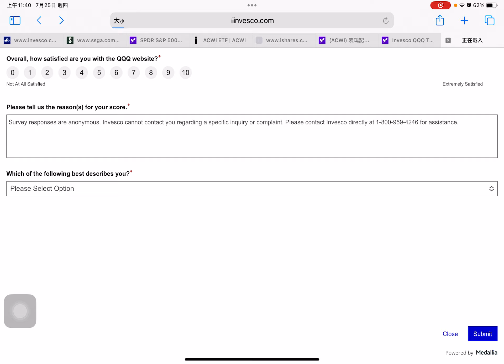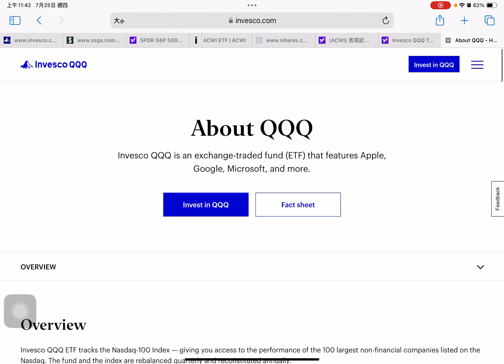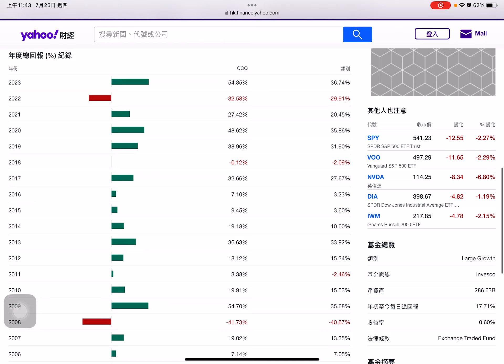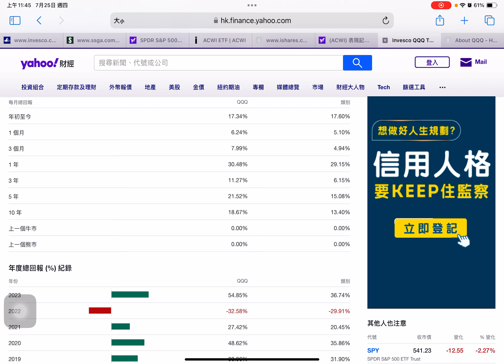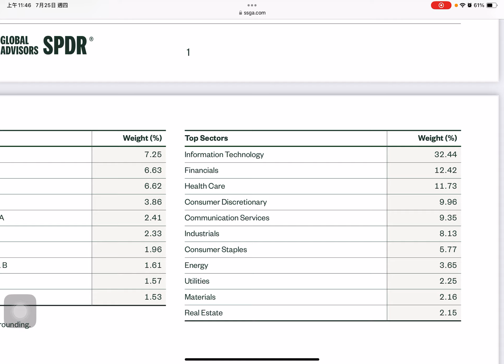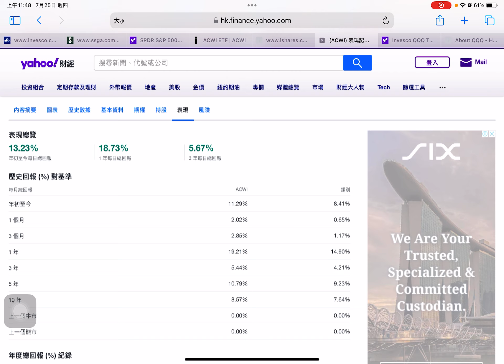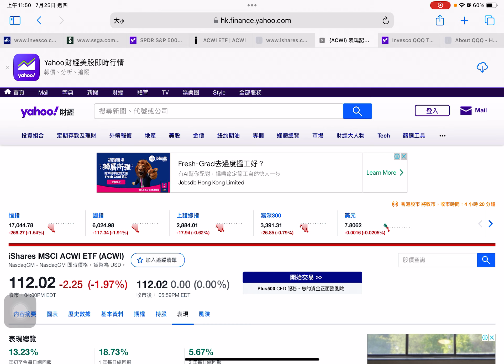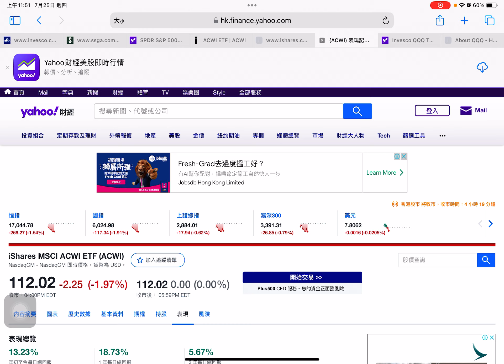如何透過投資增長型ETF獲取被動收入 25/07/2024